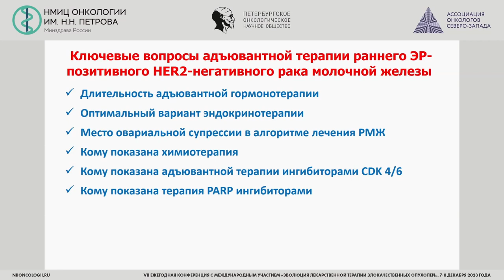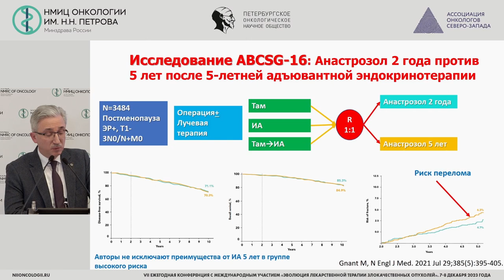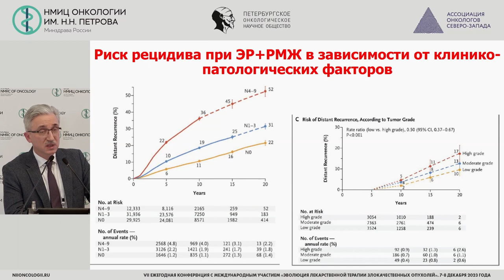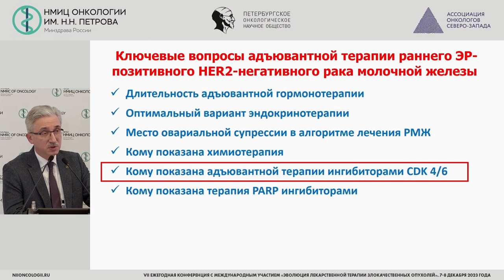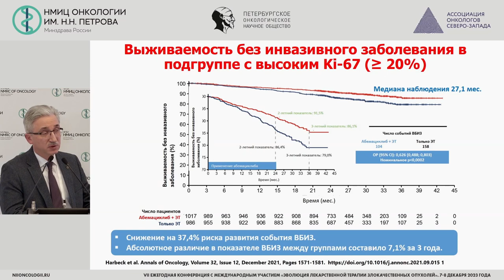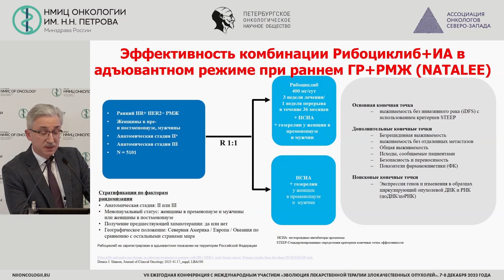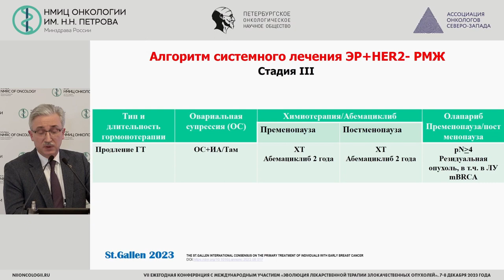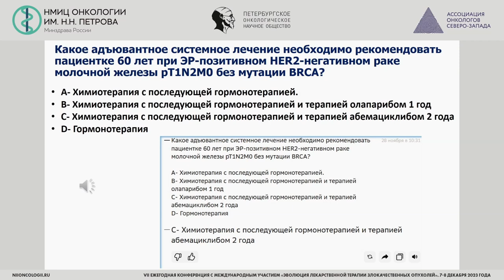Деэскалация и эскалация адъювантной гормонотерапии РМЖ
Семиглазов Владислав Владимирович – ведущий научный сотрудник научного отделения общей онкологии и урологии НМИЦ онкологии им. Н.Н. Петрова, заведующий кафедрой онкологии ФГБОУ ВО «ПСПбГМУ им. акад. И.П. Павлова» Минздрава России, врач-онколог, д.м.н., доцент, г. Санкт-Петербург